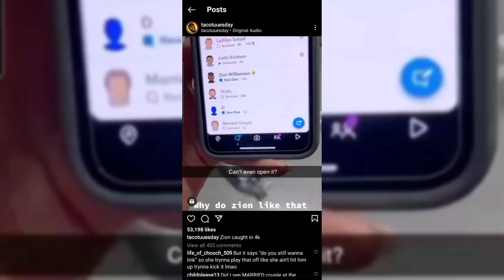Watch IG Model Exposes Zion Williamson on Snap Chat!!!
CjGood313

CJGOOD313